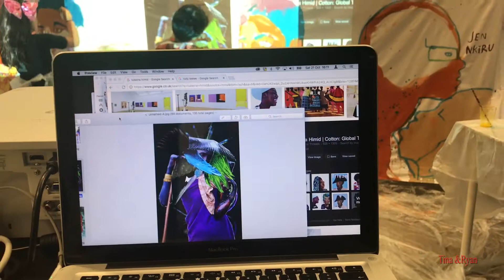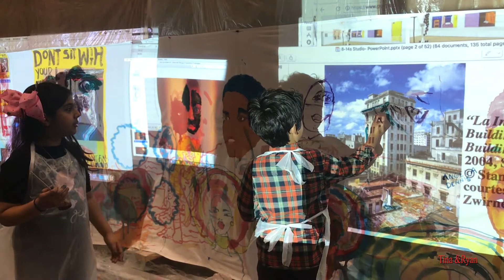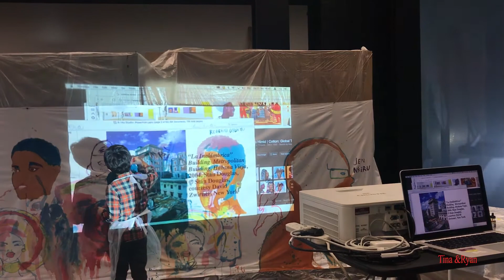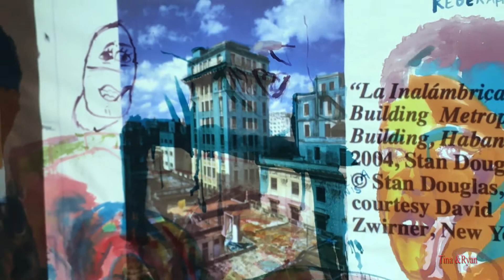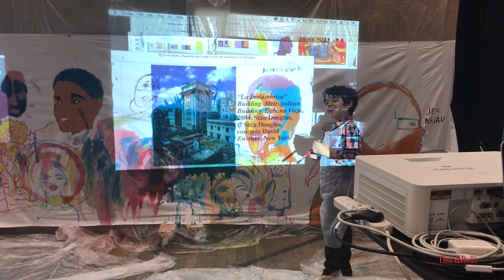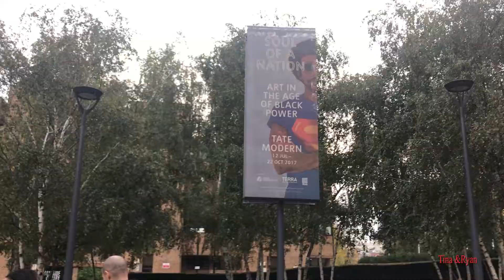Tate Modern Workshop 21 October 2017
Tina and Ryan met artist Jacob V Joyce at Tate modern workshop .The workshops was relate to black history moon but Ryan again choose something relate to Grenfell .They enjoyed a lot .